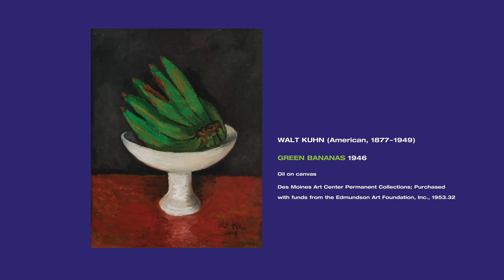Justin Favela on Walt Kuhn's “Green Bananas”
Artist Justin Favela shares how artwork from the Des Moines Art Center’s permanent collection inspired his exhibition 'Justin Favela: Central American.'